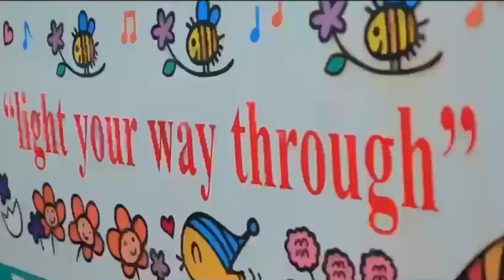OMWANA OKUYITA EBIBUZO TEKITEGEZA NTI MUGEZI NYO MUNSI ENO ATE ASEMBYE NE MWANGUYIRA